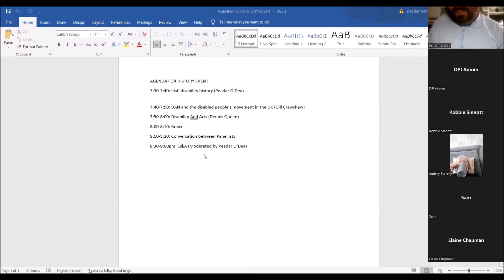A History of the UK and Irish Disabled People's Movements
This panel discussion and presentation on the history of the fight for our rights featured disabled activists from both the UK and Ireland including DPI’s Peadar O’Dea and guest speakers Dennis Queen of DAN (Disability Action Network) and Gill Crawshaw, a disabled activist and singer-songwriter.